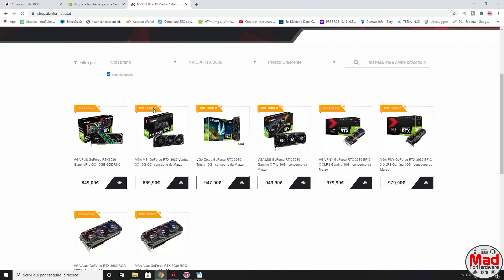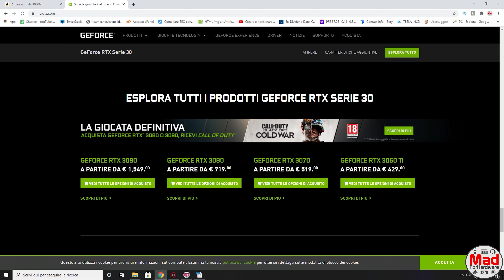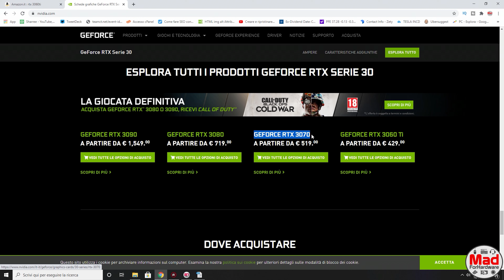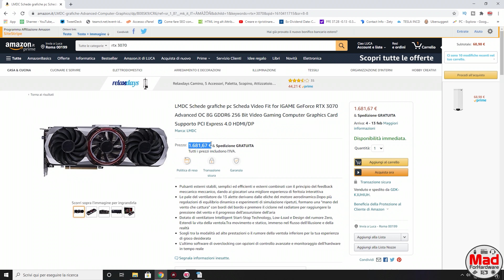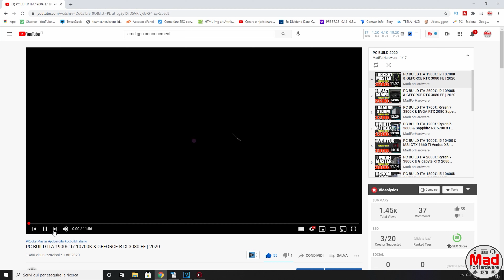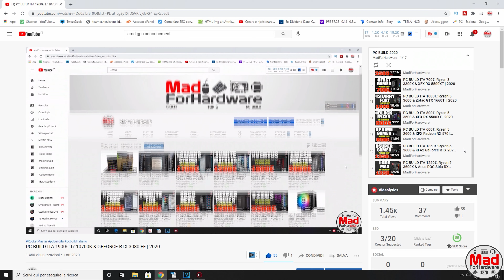NON CI SONO Schede Video e CPU!! Cosa Fare?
Da alcune settimane a questa parte è diventato praticamente impossibile acquistare schede video e processori. Quasi tutti i modelli sono out of stock  o  hanno prezzi molto alti.
Oggi parliamo delle motivazioni dietro questa situazione e poi risponderò ad una domanda che mi avete fatto davvero in tantissimi:
In questo momento conviene assemblare il PC o è meglio aspettare?

Se vuoi donare per supportare il canale il modo migliore di farlo è tramite la funzione “Super Grazie” (l'icona a forma di cuore in basso a destra sotto al video). Tutte le donazioni fatte saranno usate per finanziare il GIVEAWAY di una postazione da Gaming completa.

⬛ Il mio PC
⬛ Le periferiche che utilizzo

🔎 Argomenti trattati:
0:00 Introduzione
0:50 Perché non ci sono CPU e GPU?
4:49 Ora conviene assemblare il PC o è meglio aspettare?